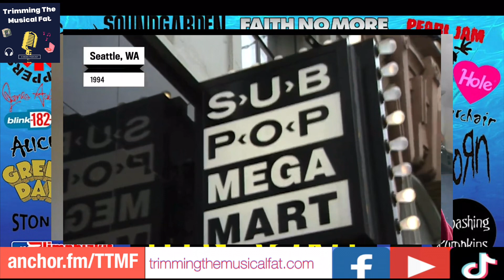90 from the 90s - Episode Five (Soundgarden & Faith No More)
It’s episode five of 90 from the 90s. A social media exclusive.

In each episode, Paul and I pick a favourite album of ours from the 90s and explain why. The rules: 1/ It must be a studio album released in the 1990s 2/ We can only select one album from any artist 💿

In this show, Paul picks an early 90s album from a US alternative rock act 🇺🇸 And Stephen picks a mid-nineties album from grunge rock royalty 🇺🇸

Episode six will be released next week